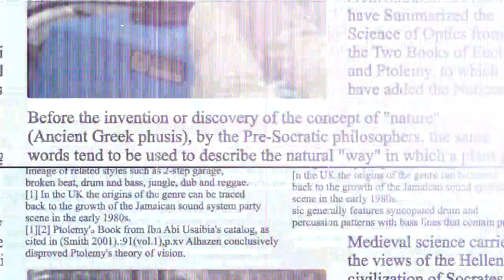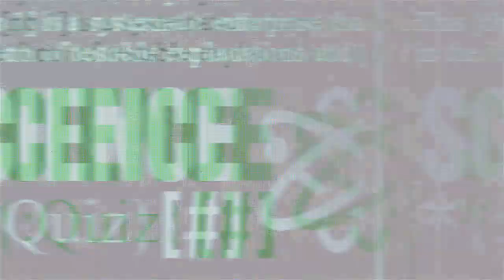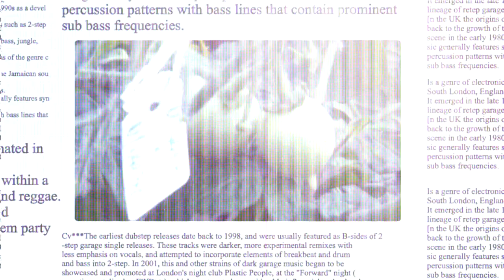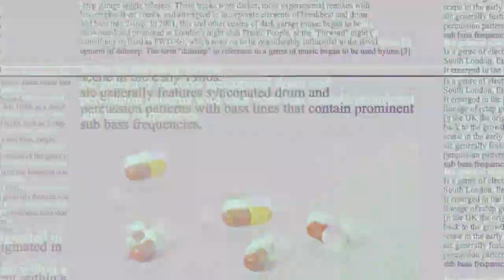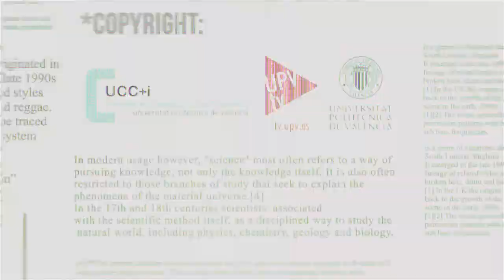Science Quiz #19 S03E03 - JM Mulet - Transgénicos: ¿Qué es la ingeniería genética?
En este programa, JM Mulet, profesor titular de Biotecnología en la UPV, director del máster de Biotecnología Molecular y Celular de Plantas e investigador del IBMCP, explica qué es la ingeniería genética y qué se puede modificar genéticamente, así como de enzimas y modificación genética.